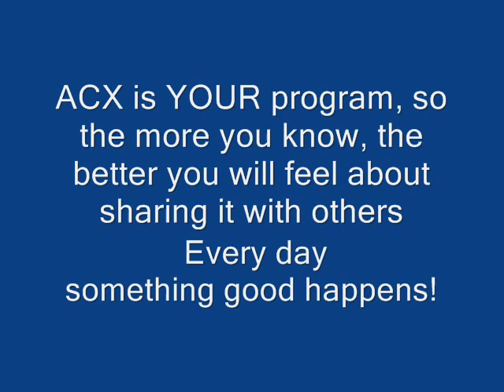ACX is Your program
ACX withdraw your earnings online
All Withdrawals,are the most important factor in determining the success of our program.